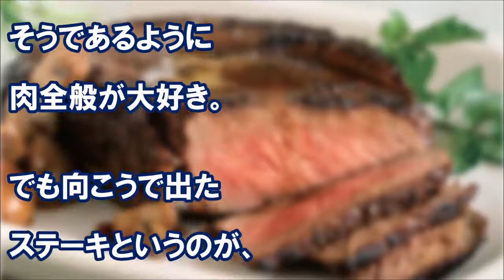米国留学の弟→ステイ先でクソまずいステーキに嫌気がさし…日本のアレ風に味付けしたら「あなた自分がシェフだという事を隠してたのね！レシピ教えて！」弟「は？」【あすか】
アメリカ留学でステイ先で出されたステーキに辟易した弟。